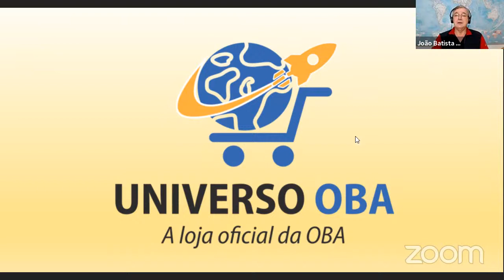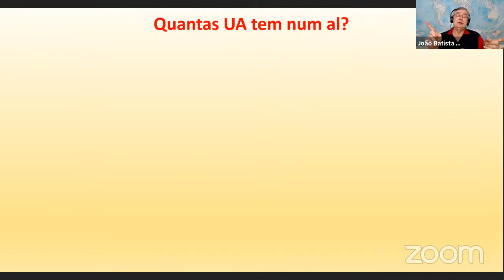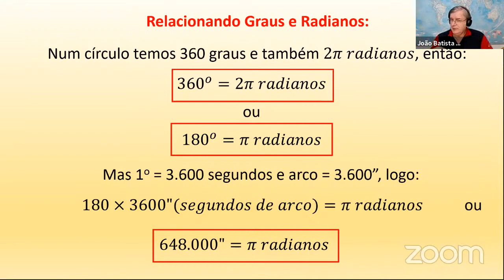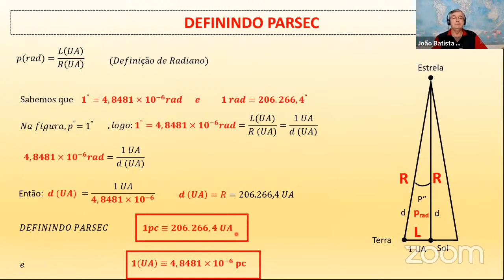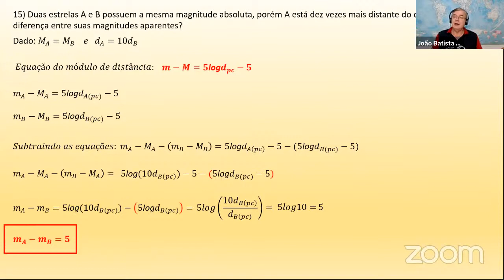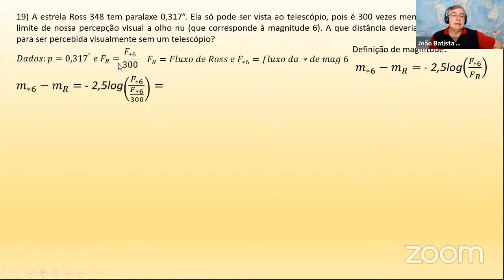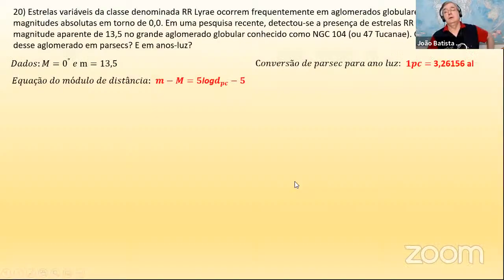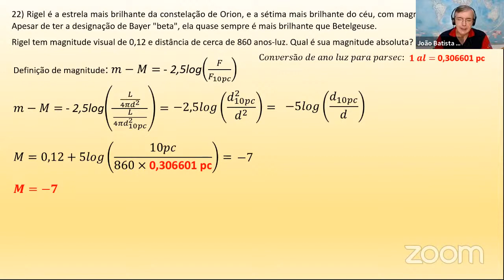VÍDEO 257 - Seletivas 2022 - Aula 03